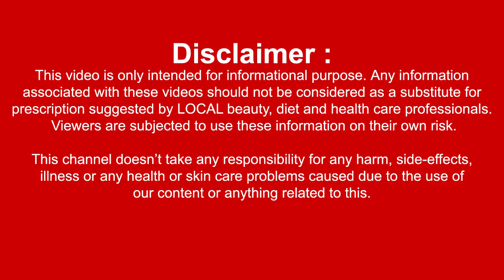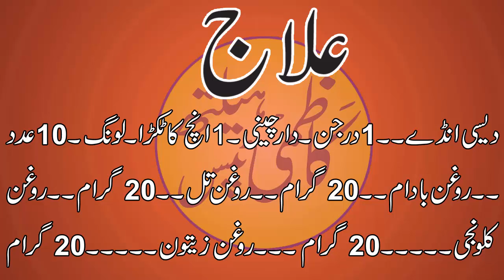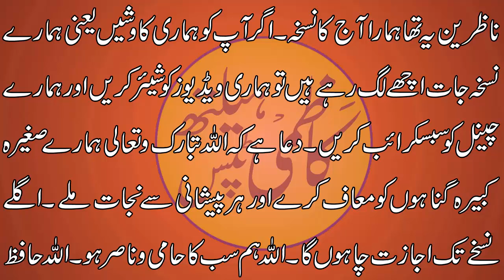Azo Khas Ke Kamzorion Ka Tilla Se Ilaj | Ling Ko Mota karna | Desi Home Made Tilla | عضو خاص کا علاج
Azo Khas Ke Kamzorion Ka Tilla Se Ilaj | Ling Ko Mota karna | Desi Home Made Tilla